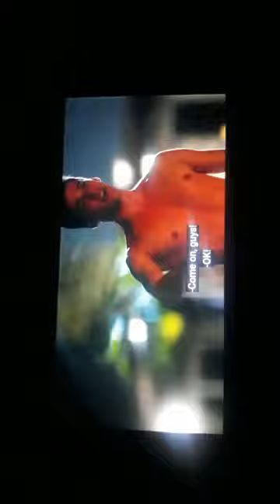threesome romance scene (cayetana,polo and valerio)| elite S02E05